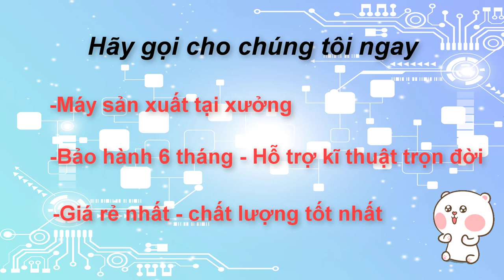Máy ép dầu lạc mini vừa kinh doanh vừa phục vụ gia đình - Bình Minh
💥 Ban thực sự muốn tự làm dầu ăn tại nhà? Lại muốn kinh doanh thêm tại nhà? Giải pháp là máy ép dầu lạc mini vừa có thể kinh doanh vừa có thể phục vụ gia đình.
🙌 Máy ép dầu
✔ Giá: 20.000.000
✔ Năng suất máy: 10kg - 15kg mỗi giờ.
✔ Điện năng: điện gia đình 220v.
✔ Nguyên lý: Tách dầu bằng nhiệt.
🙌 Máy lọc dầu:
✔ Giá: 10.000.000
✔ Năng suất máy: 6 lít - 8 lít mỗi giờ.
✔ Nguyên lý: khi nén.
☎ Bảo hành: 06 tháng với mọi lỗi kỹ thuật của nhà sản xuất tại công ty.